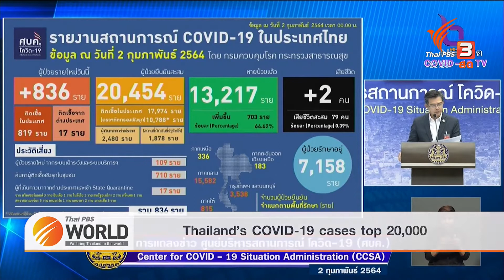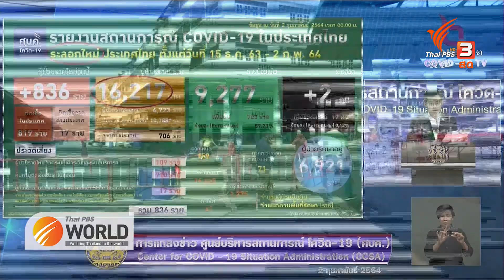Thai PBS World ( Feb 2, 2021) : Thailand’s COVID-19 cases top 20,000